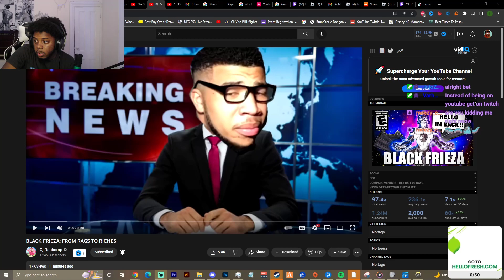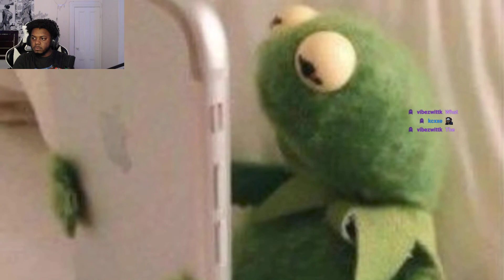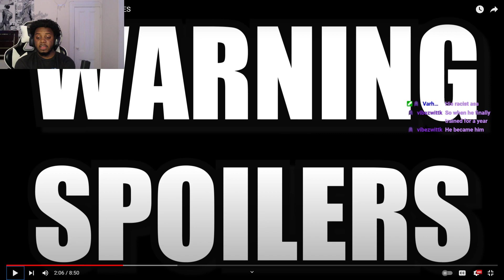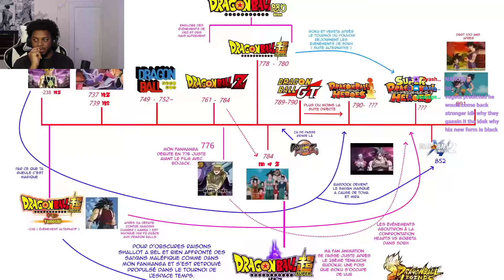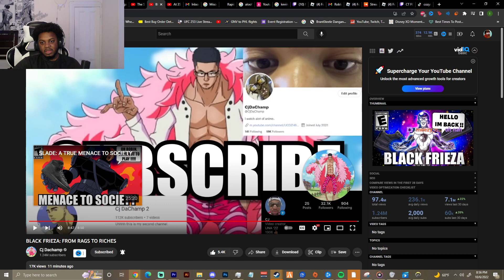BLACK FRIEZA: FROM RAGS TO RICHES REACTION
SocialClub: @IsiahCozy

$IsiahCozy